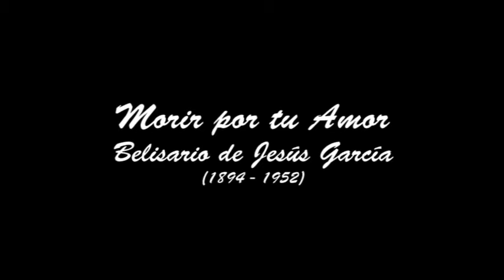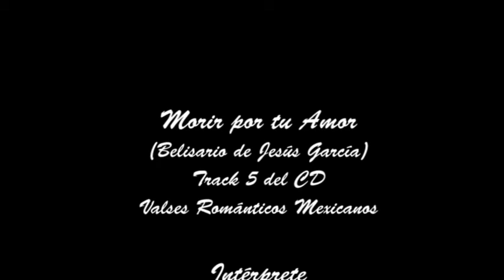Morir por tu Amor - Belisario de Jesus García - Miguel García Mora - Piano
Esta pieza es el Track 5 del CD "Valses Románticos Mexicanos"

Interpretada por:
Miguel García Mora - Piano

El contenido del CD es:

1.- Olímpica - José Herrera
2.- Vals Poético - Felipe Villanueva
3.- Duda - Ricardo García de Arellano
4.- Vals Melancólico - Ricardo Castro
5.- Morir por tu Amor - Belisario de Jesús García
6.- Vals Bluette - Ricardo Castro
7.- Tristes jardines - José de Jesús Martinez
8.- Vals Caressante - Ricardo Castro
9.- Vals Soñador - Eduardo Díaz
10.- Vals Amor - Felipe Villanueva
11.- Vals Elegía - Carlos Chavez
12.- Vals Capricho - Ricardo Castro

Producción de Discos Luzam

Productor Ejecutivo
Fernando Diez de Urdanivia S.

Mas Informacion y ventas